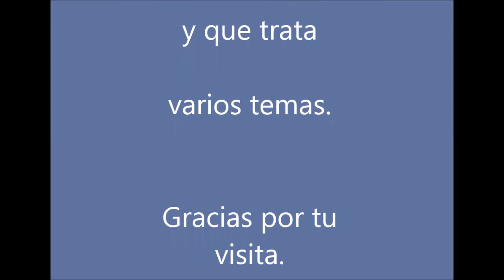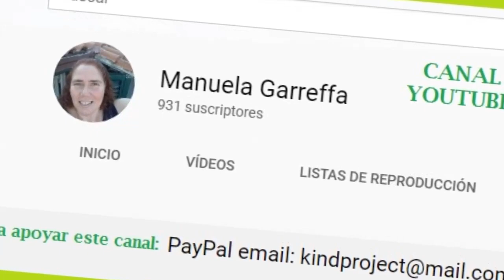Por qué no soy activista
ES QUE HICE UN VÍDEO DE HORA Y PICO Y ME PARECÍA DEMASIADO LARGO, ASÍ QUE HAGO RECORTES, ESPERO QUE NO SALGAN DEMASIADO MAL, SALUDOS, FELIZ DÍA.
NOTA: NO SOY BUENA HACIENDO GRABACIONES PERO HACE TIEMPO DECIDÍ NO ESCRIBIR,
PIENSO HACER UN COMIC PROXIMAMENTE, EXPRESARME CON DIBUJITOS :D MEJOR.